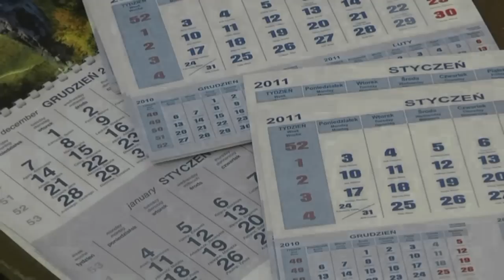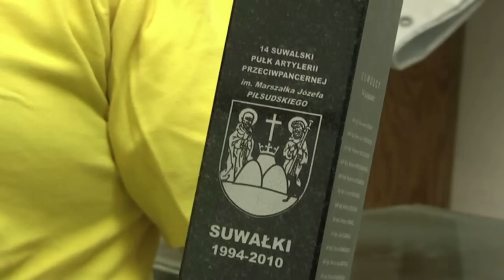asp. Edyta Kimera o policji i świętach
Oficer prasowy asp. Edyta Kimera w rozmowie z Markiem Starczewskim i Zbigniewem Gniedziejko